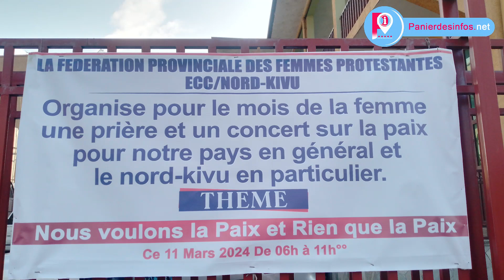Les femmes de l'ECC Nord-Kivu prient et chantent pour la paix à Goma